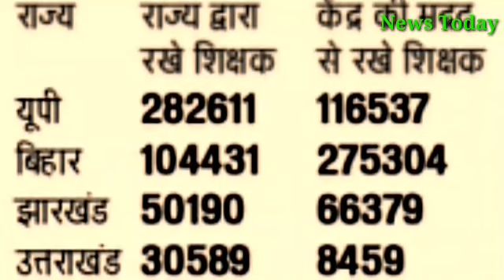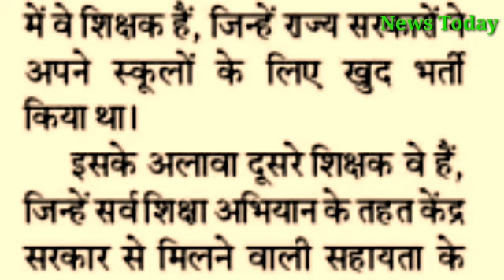मानव संसाधन विकास मंत्रालय ने साफ किया?शिक्षक राज्य सरकारों की जिम्मेदारी?देश के सभी शिक्षक देखें?NT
Ministry of Human Resource Development has clarified? Teachers are the responsibility of the State Governments. See all teachers in the countryमानव संसाधन विकास मंत्रालय ने साफ किया?शिक्षक राज्य सरकारों की जिम्मेदारी?देश के सभी शिक्षक देखें?NT